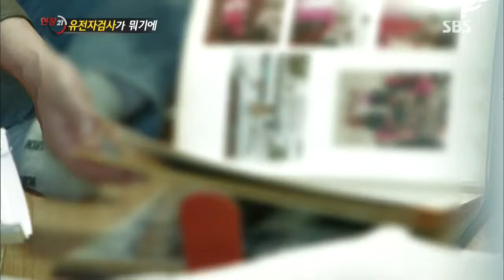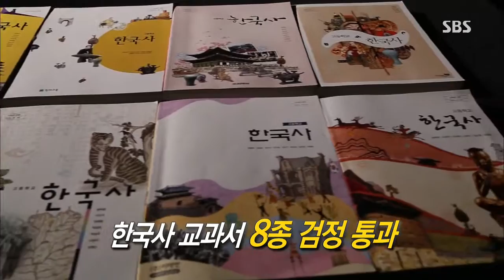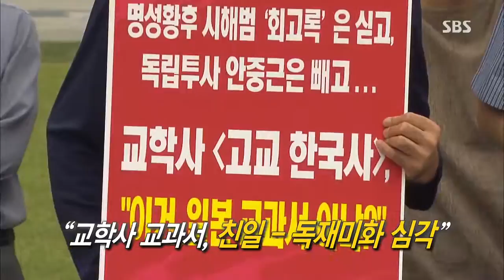[SBS 현장21] 131008 #8(5)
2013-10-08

[ '유전자 검사'가 뭐기에 ]
[ 역사교과서, 베끼고 퍼오고.. ]